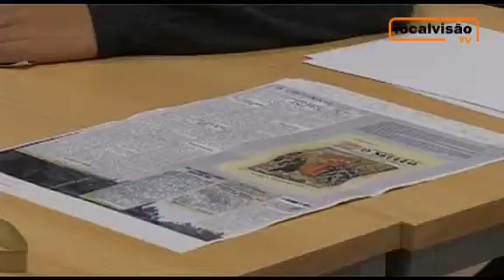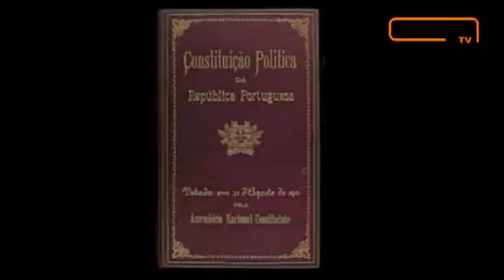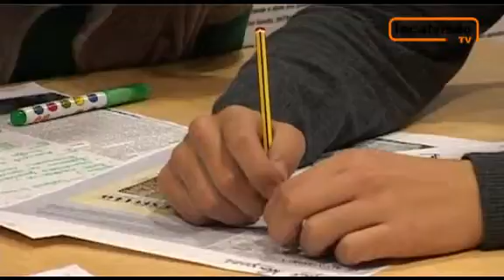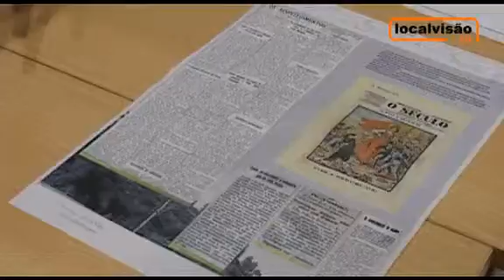Reportagem da Localvisão sobre o projeto Mix República desenvolvido na BMJBM em 2010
Em 2010, por ocasião da celebração do Centenário da Implantação da República, a Biblioteca Municipal José Baptista Martins aderiu à iniciativa Mix República. Nesta reportagem da Localvisão os realizadores Ícaro e Tânia Duarte explicam o projeto Mix República e a forma como foi dinamizada, na BMJBM, a oficina de cinema de animação sobre a temática da Implantação da República. Fruto desta iniciativa, jovens e adultos de Vila Velha de Ródão, orientados por ícaro e Tânia Duarte, criaram o episódio «Conspiração em Vila Velha de Rodam».